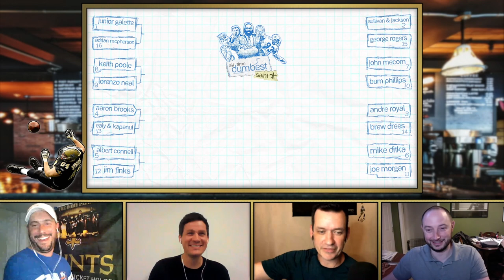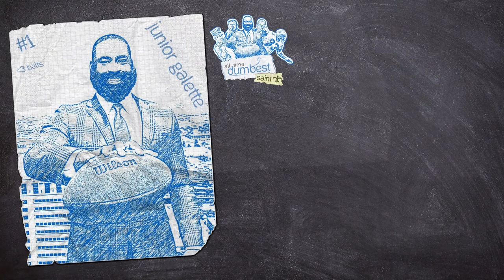Junior Galette vs Adrian McPherson | Dumbest Saint